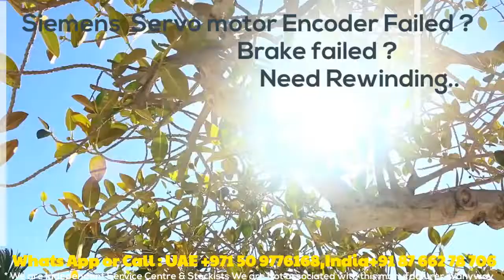Siemens Servo Motor Repairs in India | UAE - Encoder Resolver Align Adjust Install How